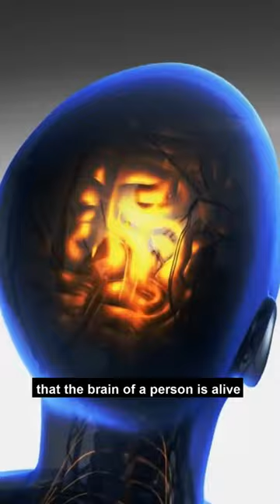Death doesn't happen all at once | Islamic Lectures